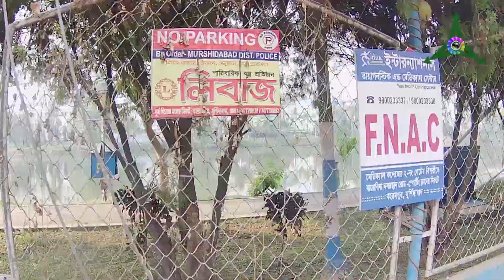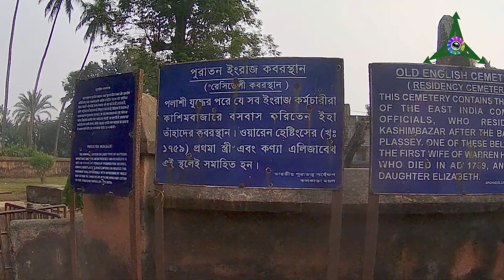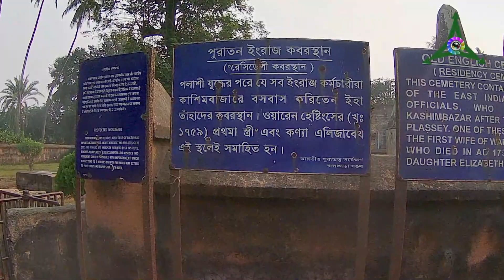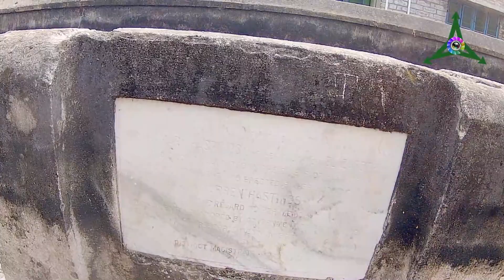বহরমপুর এ দ্বিতীয়দিন কোথায় কোথায় ঘুরলাম? লালদীঘি পার্ক, কাশিমবাজার বড় রাজবাড়ী, ইংরেজ কবরস্থান।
My Mobile
My Action Camera
Other Action Camera
My Mic
My Small tripod
My Octo tripod